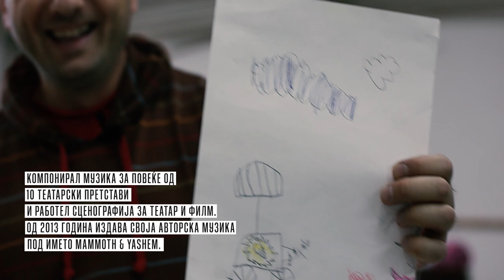„Детска фантазија“— изложба на скулптури од Ненад Тонкин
„Детска фантазија“ е серија скулптури инспирирани од цртежи на деца на возраст од 4 и 5 години. Некои се самостојни, а некои во група формираат сцени од замислен свет. Работени се во разни вајарски техники, а изработени се од рециклирани материјали (даски, картон, железо). Изложбата „Детска фантазија“ е одбрана на магистерски труд на авторот на тема „Уметнички предизвик – од детски цртеж до скулптура“.

Ненад Тонкин (Скопје, 1978) е дипломиран вајар и сценограф на Факултетот за ликовни уметности во Скопје и дипломиран професор по предучилишно воспитание на Педагошкиот факултет Св.Климент Охридски -Скопје.

Има реализирано шест самостојни ликовни изложби во Гевгелија, Кичево, Скопје и една on-line и повеќе групни во Македонија, Италија, Германија, Словенија, Црна Гора и Турција. Компонирал музика за повеќе од 10 театарски претстави и работел сценографија за театар (три претстави) и филм (два краткометражни филма). Автор е на еден мурал во Кочани реализиран во рамки на АКТО 15 фестивал за современа уметност, исто и учесник во изведбата на уште два други, во Кавадарци и во Скопје. Учесник на 31ва Галичка колонија 2020година. Од 2013 година издава своја авторска музика како Mammoth & Yashem и досега има објавено три изданија.